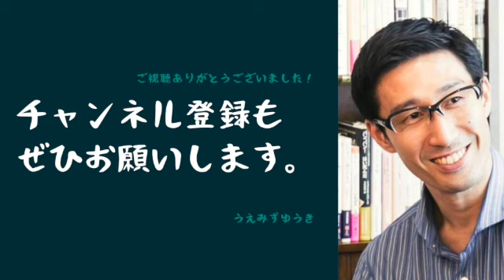大きな決断の周期【サイコパスのラジオ 】